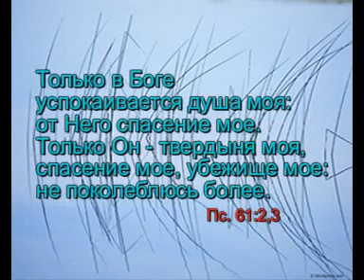как чиста ясна